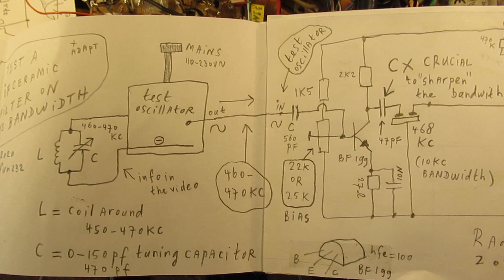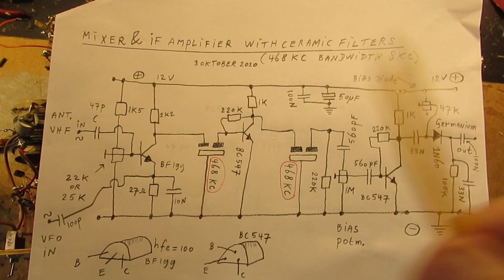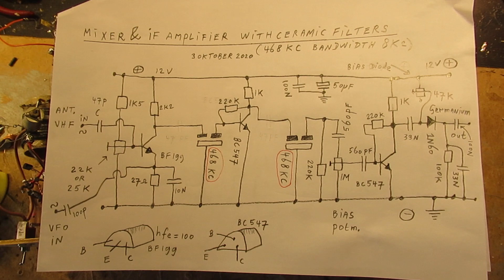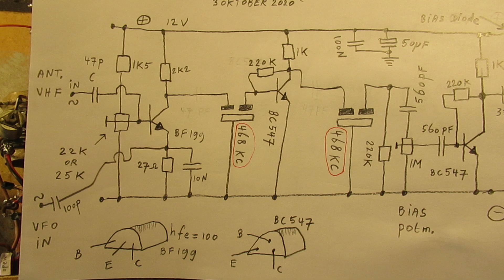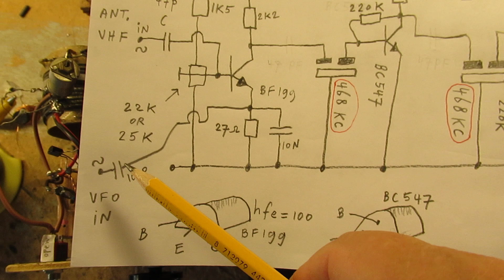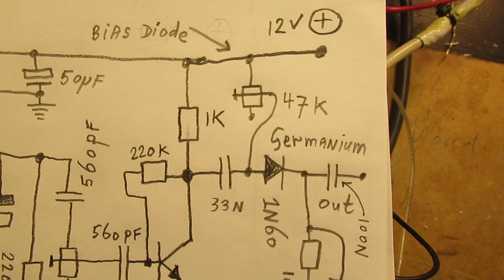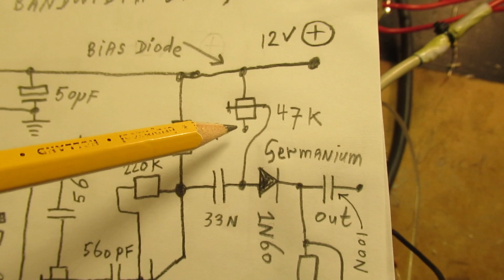Mixer and IF Amplifier with say 455 KC ceramic filters schematic + demo reception on Shortwave 10 MC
VLOG. I show the schematic of the IF amplifier that I made with 2 ceramic filters of 468 KC. Can be used with any other ceramic (overall available) filters between say 300 KC and 600 KC (watch the earlier video). I also demonstrate the radio reception with this IF amplifier around 10 MC on Shortwave. Go to 1080 P (=HD) on YT to see the schematic properly.

On 13.23 I say "HF frequency", sorry, but I mean "HF amplification" (of course when watching the video).

IF amplification in the IF amplifier can be aligned/set with the 1 M potentiometer in the schematic.

Earlier video about that FET VFO changing its frequency via the supply voltage to the Drain is

Now I show the reception results on Shortwave around 9-10 MC with the use of this type of IF amplifier, so not made with coils, but with ceramic filters. Also that earlier FET VFO, changing its output frequency via the supply voltage. Results are good.

The mixer transistor is a BF 199. The VFO signal (468 KC higher than the recieved SW station) goes to the emitter via a small value capacitor (39 PF).

The amplified antenna signal (via the BF 245 FET) goes via a 47 PF capacitor into the base of the mixer transistor.

I have showed this circuit in this video, because it (proper HF and good alignment of both of the VFO signal and the antenna signal to the "mixer" transistor) is the key of good Shortwave radio reception. The 47 PF capacitors are (thus) (only somewhat) critical in their value. Say: between 10 PF (47 PF) and 100 PF. Test & try.

The “mixing” process (no mixing, of course, but frequency transformation (!) of the SW radio stations to the IF frequency, here 468 KC) is set by aligning the 22 K/25 K potentiometer in the base lead of the BF 199 mixer transistor.

I also found that people probably republish my circuits under phantasy names and/or with phantasy properties, attributing electronic properties to them that they were never made for, so phantasy properties. Sometimes they want to find gold with them. I take distance from all these fake claims; I cannot help that it happens, sorry. Upload 6 oktober 2020.

N.B.: all SW radio stations are received around Utrecht, Netherlands with an indoor antenna of (say) 5 meters, a simple wire, coupled into the tank circuit (10 windings of plastic insulated massive copper wire wire on a well varnished toilet roll of say 4 cm diameter, bridged with a 22 P capacitor). Antenna is connected to the middle of the coil (say: tap at 5 windings). The antenna is/can be connected directly to that tap or with a capacitor of 22 PF.

Received (5 and 6 october 2020): Radio China (very fierce), Radio Roumenia, Radio Vietnam, American radio stations, Radio Vaticana, South America, Radio Turkey, Arab Radio stations from the Middle East. This happens during the evening & night in the Netherlands. In other parts of the world the best reception time(s) will differ!

The strange "click sound" of which I am talking was "man made noise". It disappeared after I made an antenna in my garden (wire of 4 meters) and connected this wire to the antenna coil via a coax cable (14 PF coupling capacitor). Shielding of the coax to the ground/minus of the receiver. Also much other noise disappeared completely.